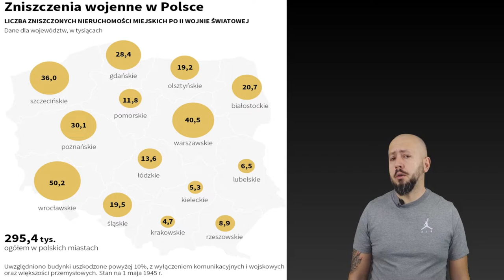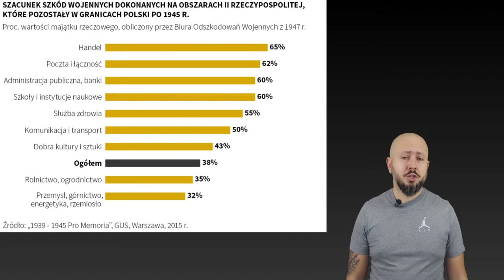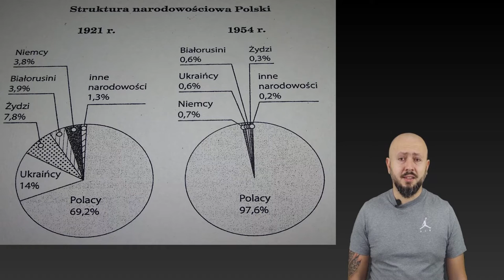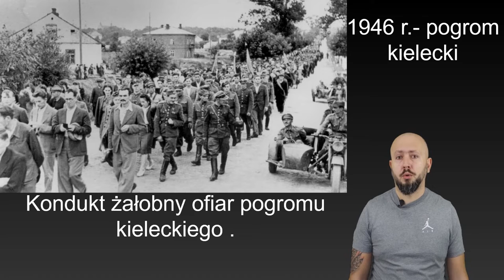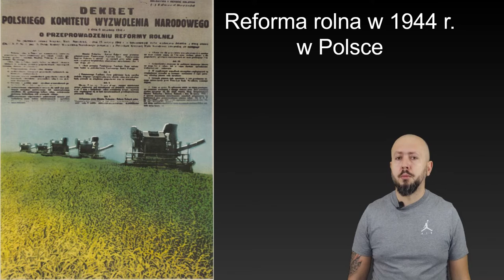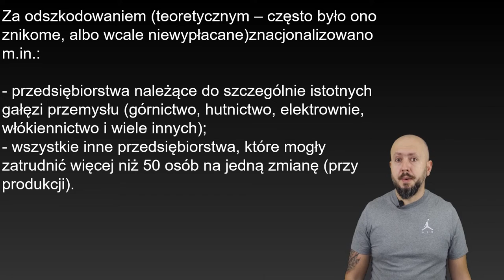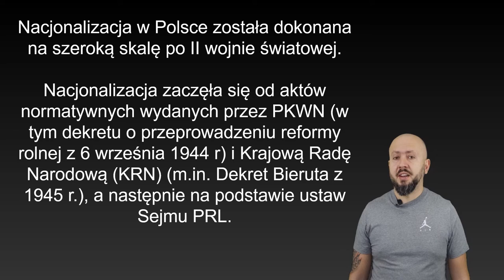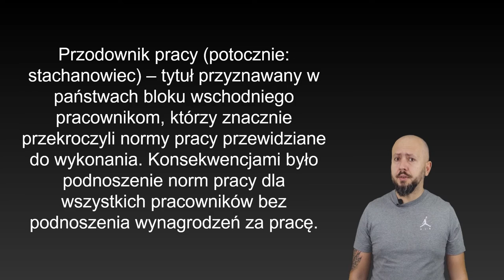LO 4- Powojenna odbudowa. Po opanowaniu politycznym kraju- czas na gospodarkę i społeczeństwo...